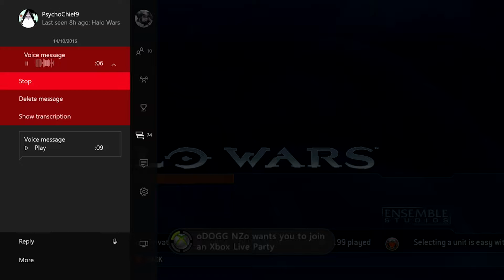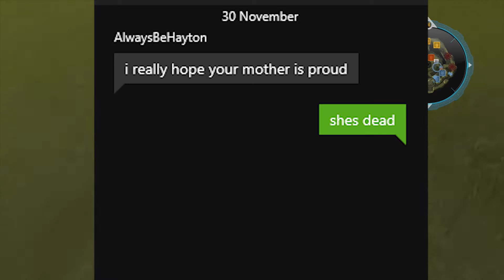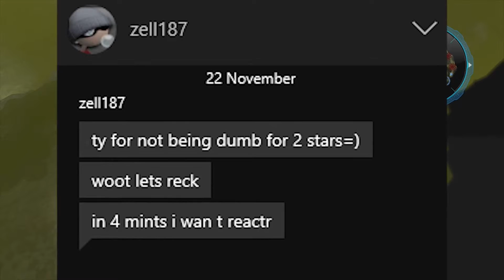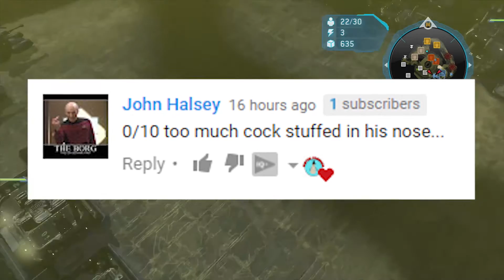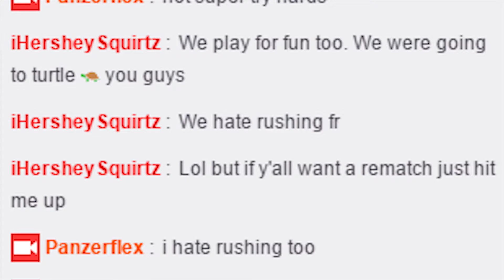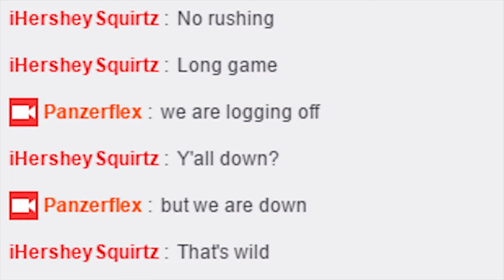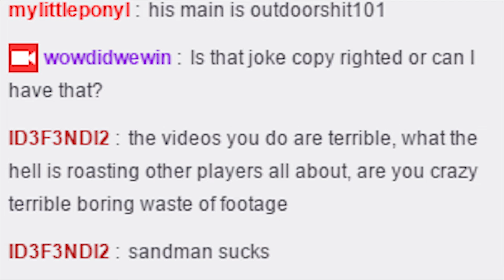A NOOB RUSHER | Hate Mail 5 (Halo Wars)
"Why am I still getting hate?"

hate mail von mr. bingo